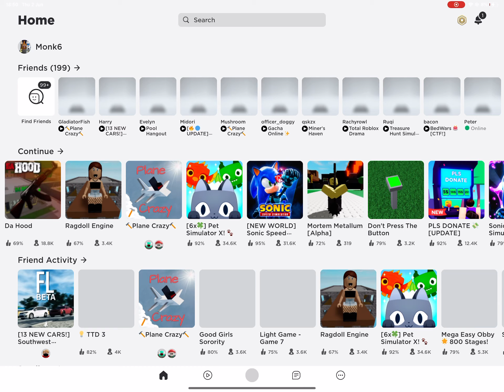Fishy playz is back! As a monster?!?